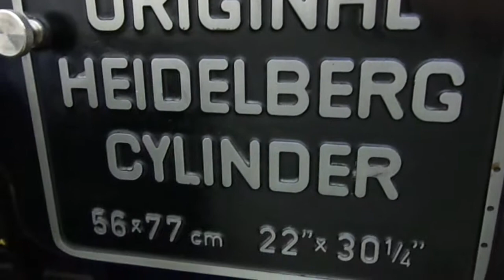SBG 28230 1965 TY200 60595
Secondhand cylinder press HEIDELBERG SBG of 1965 n°28.230, size 56x77 cm, special die-cutting (no inking unit), with safeties, steel tables and trolleys